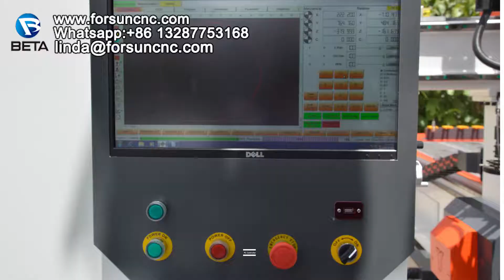CNC Oscillating Knife Cutting Router Machine with ATC & CCD Camera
Our ATC CNC router machine with a CCD camera combines the functions of spindle cutting, CCD camera, and swing knife cutting. The CNC swing knife cutting machine with an ATC spindle can cut a variety of materials, from cardboard and cotton materials to acrylic, MDF, and wood.

La nostra fresatrice CNC ATC con telecamera CCD combina le funzioni di taglio del mandrino, telecamera CCD e taglio del coltello oscillante. La macchina da taglio a lama oscillante CNC con un mandrino ATC può tagliare una varietà di materiali, dal cartone e dai materiali in cotone all'acrilico, all'MDF e al legno.

Nuestra máquina enrutador ATC CNC con cámara CCD combina las funciones de corte con husillo, cámara CCD y corte con cuchilla giratoria. La máquina cortadora de cuchillas giratorias CNC con husillo ATC puede cortar una variedad de materiales, desde cartón y materiales de algodón hasta acrílico, MDF y madera.